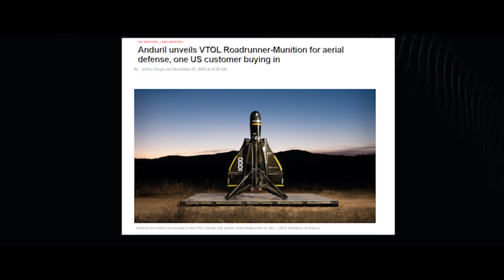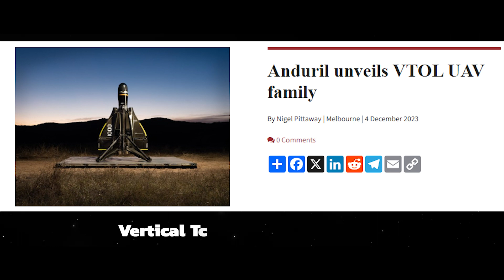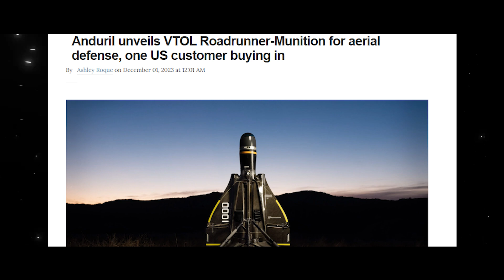This New Technology Will Destroy Drones In SECONDS!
This Is The NEXT LEVEL Of Drone Defense Technology

Anduril Industries has rolled out the Roadrunner drone, a groundbreaking development in aerial defense technology. This autonomous vehicle stands out for its ability to reshape military tactics and strategies. With the introduction of the Roadrunner, Anduril is not just pushing the boundaries of technology but is also setting new standards in defense capabilities.

Important note:
We occasionally use related historical media for dramatic effect because images and footage of the real events are not always available.